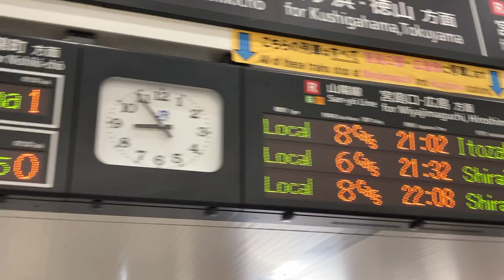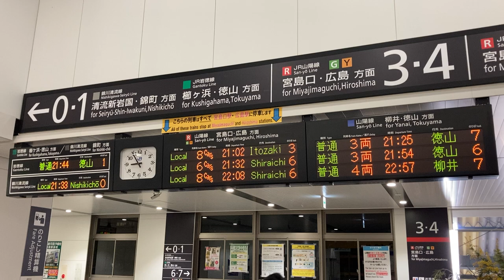JR西日本 岩国駅 改札口 発車標(LED電光掲示板)